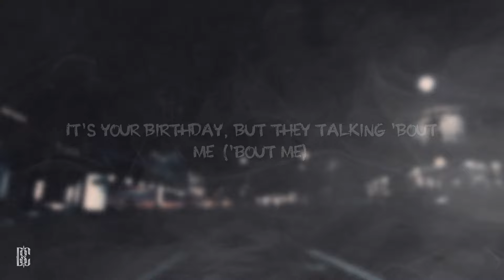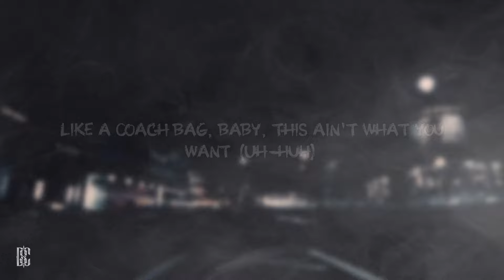Cardi B - Like What (Freestyle) | Lyrics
[Intro]
Ayo, let me put some gas in this motherfuckin' year, bitch
I ain't really talked my shit in a minute
Like who the fuck these bitches really think they talkin' to?
Like, bitch, is you fuckin' dumb?

[Chorus]
Classy and a cunt (And a cunt)
Blocks and money gettin' spunt (Gettin' spunt)
Like (Like), like what? (Like what?)
Like a Coach bag, baby, this ain't what you want (Nah)
If I ask for it, all I wanna hear is, "Yes" (Yes)
Bitch said she wanna be my opp, God bless (God bless)
Look, I ain't even got dressed
Any L that I took, come after YS
Oh, man (Oh, man)

[Verse 1]
Baby, here we go again (Here we go again)
Pussy real fat, probably got a double chin
First, that bitch hate me, then this bitch hate me
And somehow, they link up and they become friends, like, how?
Bitch, pipe down (Pipe down)
Moodboard, all y'all imitatin' my style (Mm)
Bad bitch, red lips, let me show you
White toes, eatin' yellowtail out of Nobu
Uh, keep a hater obsessed
In my comments, havin' a dick suckin' contest (Contest)
I'm pressure, y'all pressed (Y'all pressed)
Y'all don't get addressed, y'all's gettin' outdressed, look (Okurrr)
It's a look when I'm hoppin' out the V (Uh-huh)
Red wig hangin' down to my knees (Uh-huh)
It's your birthday, but they talking 'bout me ('Bout me)
Why you mad? Take a picture, say, "Cheese" (Say, "Cheese")
You dumb, you slow, you wildin' (Ah, you wildin')
Got your first pair of Ricks, now you stylin'? (Ah, you stylin')
Everything you got, I had five years before
I put it on the 'Gram (Hahahaha) 'fore it even hit the store, look

[Chorus]
Classy and a cunt (And a cunt, uh-huh)
Like a Coach bag, baby, this ain't what you want (Uh-huh)
Oh, man (Ah)

[Verse 2]
I know y'all bitches be horsin' (Horsin')
Lookin' this good is really exhaustin' (Exhaustin')
Diamonds hit, Stone Cold Steve Austin (Brr)
Just got my lasered pussy smooth like a dolphin (Agh)
Top notch bitch get the most, not the lesser (Uh)
Bitches look big like third trimester (Yes)
Every time I pose, these bitches get stress-er
Y'all be puttin' on shit, I don't never
Bitches be hatin' on the low, I peep it
If I say anything mean, I mean it
I ain't never lost no nigga I needed
I'm rich, I ain't gettin' in no pool that's not heated (Nah)
Big ass yacht and I'm havin' sex on it
Her life so trash, think I put a hex on it
Bitches be laughin', like, ho, what's funny?
You braggin' on a nigga that be dyin' to fuck me (Fuck me)

[Chorus]
Oh, man